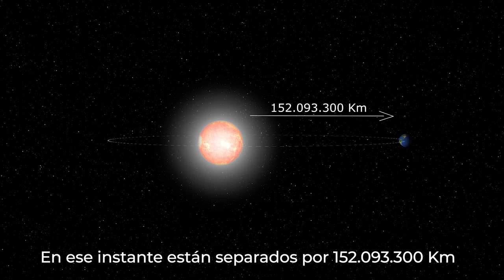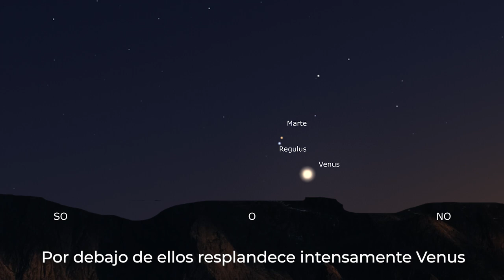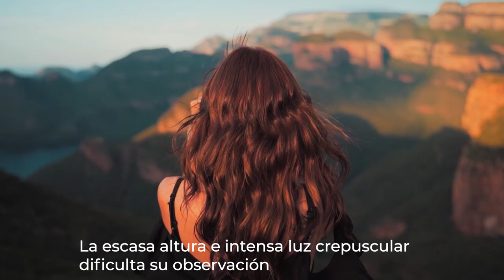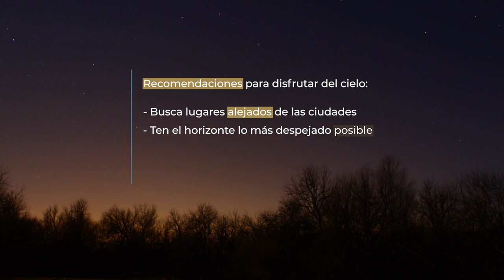JULIO 2023 | Qué ver en el cielo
Te mostramos los eventos astronómicos más importantes del mes de julio.

Guion: César González Arranz

Edición y Postproducción: Jefferson Acevedo

Diseño portada: Jessica Useros Merino

YouTube:  @Planetario de Madrid oficial